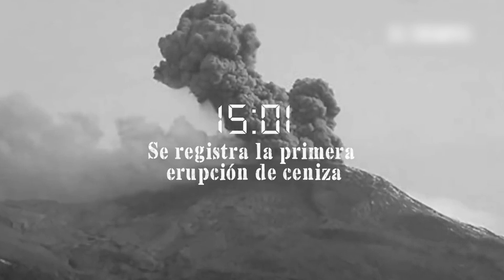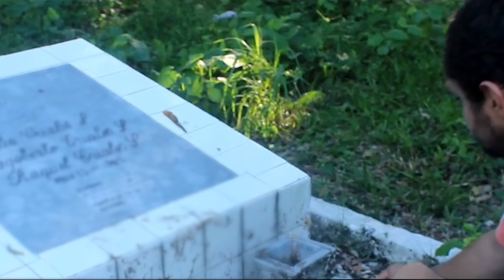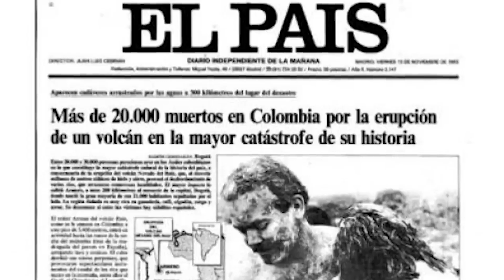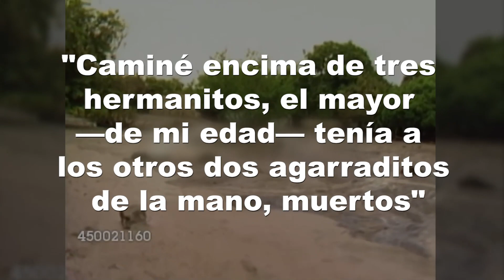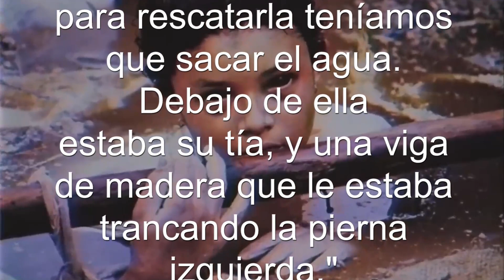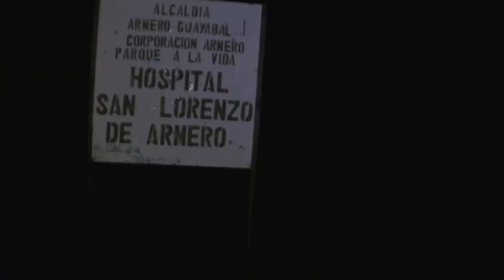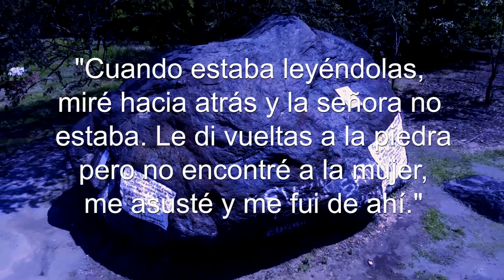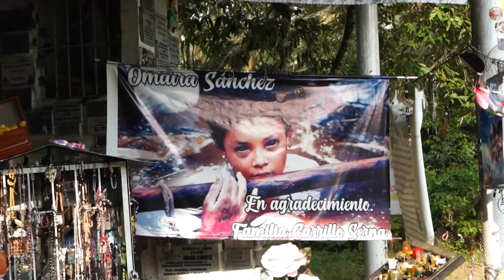Armero, Sepultado por la Tragedia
El Nevado del Ruiz, en Colombia, convirtió la prospera localidad de Armero en un campo santo al que ahora acuden los aventureros amantes del más allá

Armero, localizada a 48 km del Nevado del Ruiz y a 169 km de Bogotá, era la tercera población más grande del departamento de Tolima, después de Ibagué y El Espinal. Importante centro agrícola antes de la erupción, Armero producía cerca de una quinta parte del arroz de Colombia, además de algodón, sorgo y café. Gran parte de este éxito puede ser atribuido al Nevado del Ruiz, ya que el fértil suelo volcánico había estimulado el crecimiento agrícola. Construido encima de un abanico aluvial que había presenciado otros lahares, el pueblo había sido destruido previamente por una erupción en 1595 y por flujos de lodo en 1845. En la erupción de 1595, tres erupciones plinianas distintas produjeron lahares que se cobraron la vida de 636 personas.​ Durante el evento de 1845, 1000 personas murieron cerca del río Magdalena por flujos de lodo producidos por terremotos.

El Nevado del Ruiz ha experimentado tres periodos eruptivos distintos, el primero acaecido hace 1,8 millones de años. Durante el periodo actual (que comenzó hace 11 000 años), ha entrado en erupción en al menos doce ocasiones, produciendo caída de ceniza, flujos piroclásticos y lahares. Las erupciones históricas registradas generalmente involucran una erupción de la chimenea central seguida de una erupción explosiva, tras lo cual se forman lahares. La erupción más antigua identificada en el Ruiz durante el Holoceno ocurrió alrededor del año 6660 a. C., y ocurrieron más erupciones en los años 1245 a. C., 850 a. C., 200 a. C., 350, 675, 1350, 1541 (posible), 1570, 1595, 1623, 1805, 1826, 1828 (posible), 1829, 1831, 1833 (posible), 1845, 1916, de diciembre de 1984 a marzo de 1985, de 1987 a julio de 1991, y posiblemente en abril de 1994. Muchas de estas erupciones presentaron una erupción de la chimenea central, una de las chimeneas laterales y una explosión freática.​ El Nevado del Ruiz es el segundo volcán más activo de Colombia, superado solo por el Galeras.​

En septiembre de 1985, cuando los terremotos y las erupciones freáticas sacudían la zona, las autoridades locales comenzaron a planear una evacuación. En octubre se terminó un mapa de riesgo para el área circundante del nevado, n.1​ mapa que resaltaba el peligro que representaba la caída de materiales como ceniza y rocas en Murillo, Santa Isabel y Líbano, así como el riesgo de lahares en Mariquita, Guayabal, Chinchiná y Armero.​ Sin embargo, el mapa tuvo una escasa distribución entre las personas ubicadas en la zona de riesgo y muchos supervivientes jamás tuvieron noticia de él a pesar de que varios de los diarios más importantes del país publicaron versiones del mismo.​ Henry Villegas, de Ingeominas, declaró que los mapas de riesgo mostraban claramente que Armero resultaría afectado por los lahares, pero que el mapa se «encontró con fuerte oposición de intereses económicos». Agregó que el mapa no pudo ser reproducido ni distribuido masivamente debido al poco tiempo que hubo entre su elaboración y la erupción del volcán.